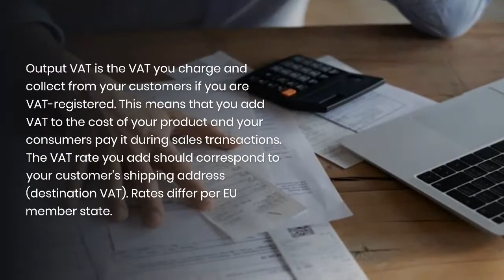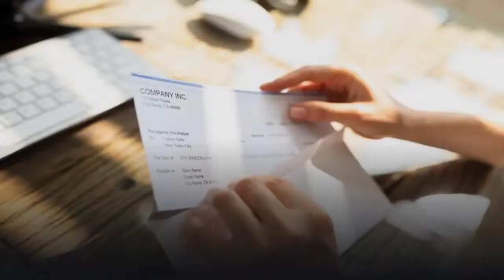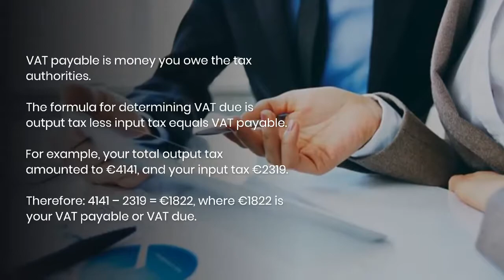VAT Return Services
A VAT return is a declaration of taxable transactions within a particular taxable period, which is either monthly, quarterly, or annually.